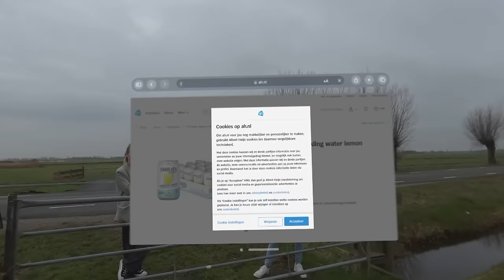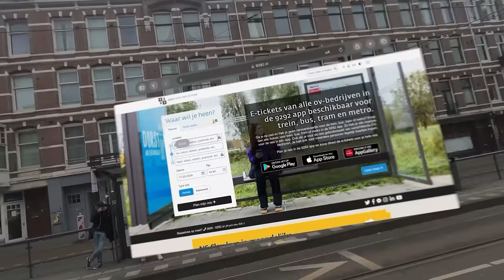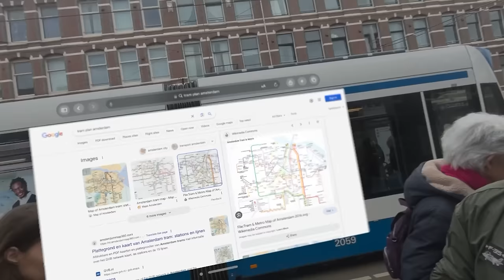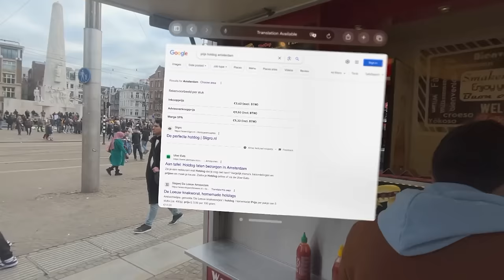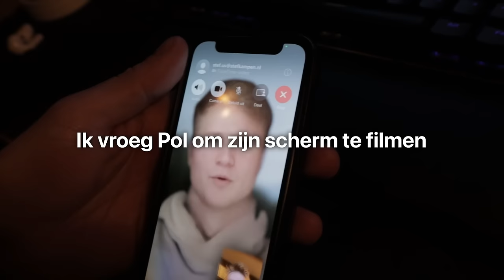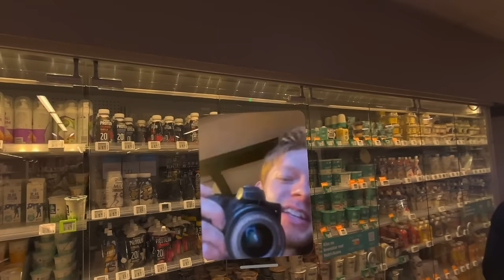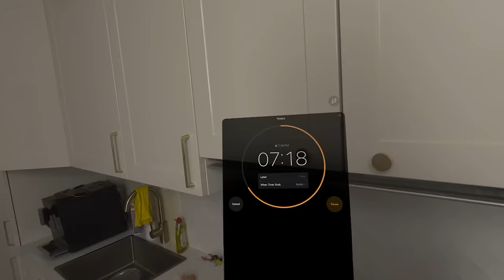1 Dag met de Nieuwste Apple Bril in het Openbaar | Kalvijn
wat denk jij? heeft ooit iedereen zo’n bril?

Deze video bevat geen betaalde samenwerking of gekregen producten. Deze vermelding is onderdeel van de Social Code: YouTube. Voor meer informatie over deze richtlijnen, ga naar